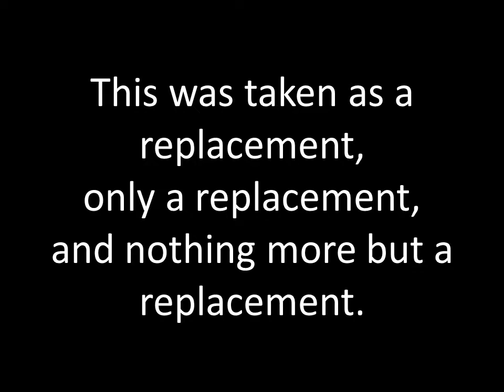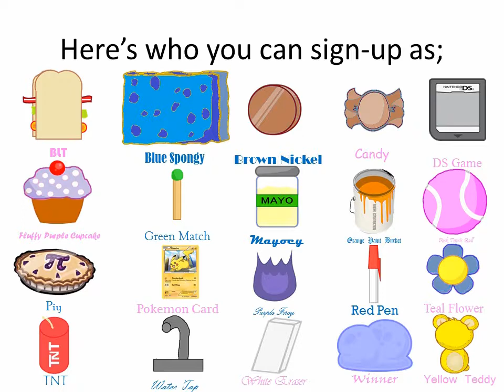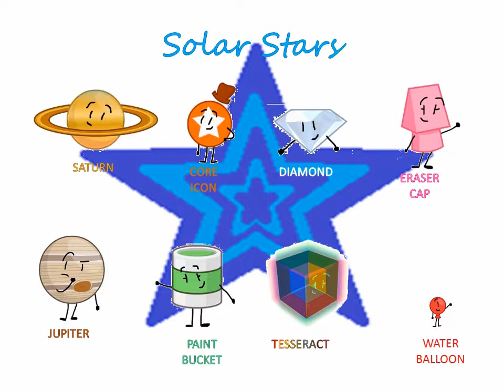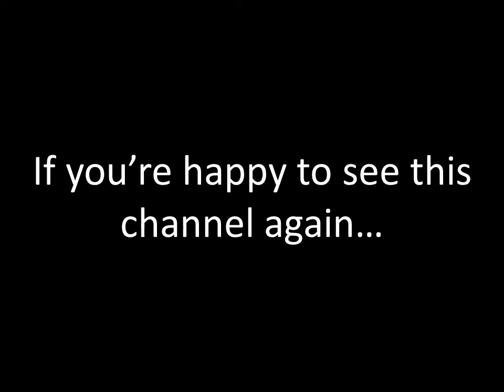My Channel is Back!!!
Sorry the music is glitchy. Anyways, the music I've used (at the beginning) is for the intro of Total EPIC Island.